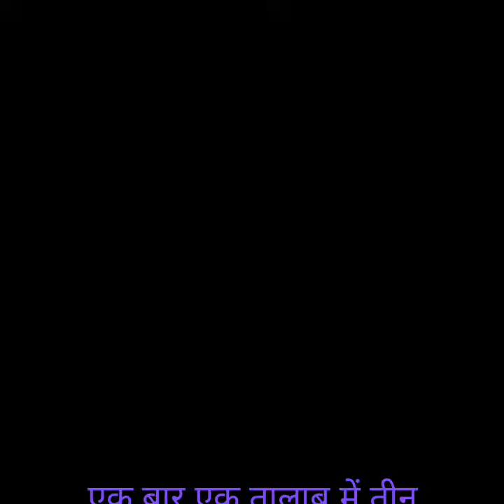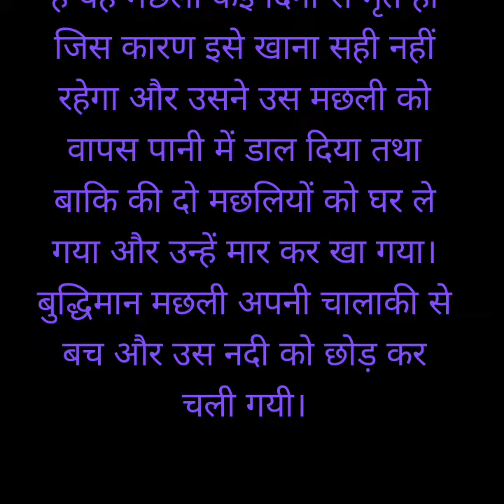बुद्धिमान मछली । Intelligent fish hindi kahani।